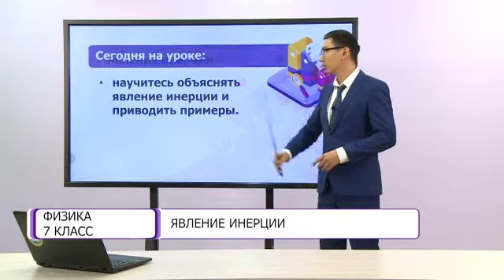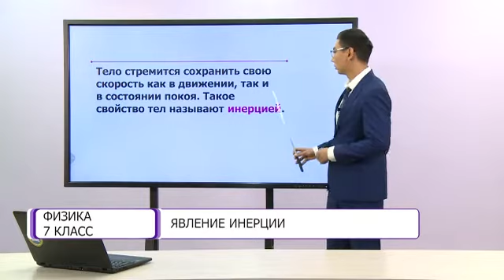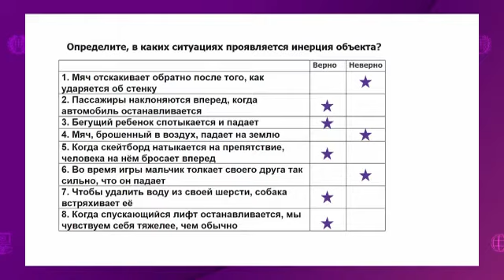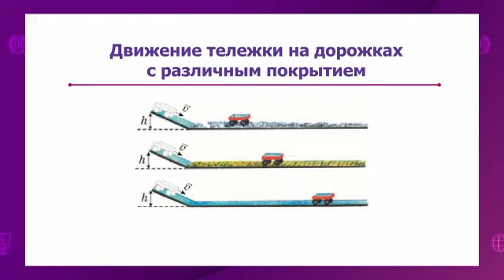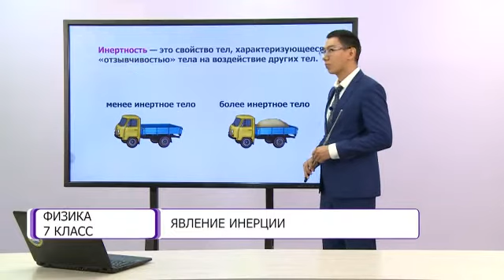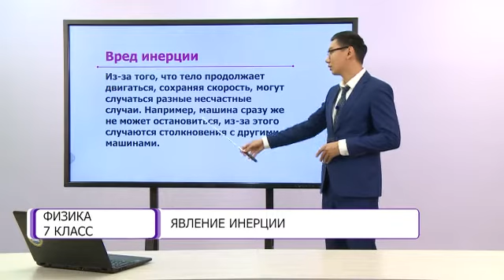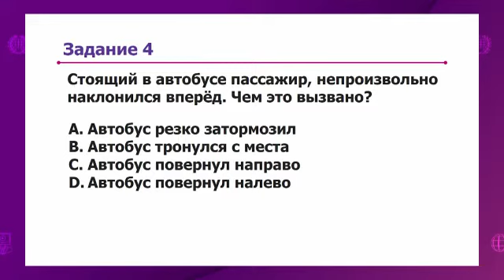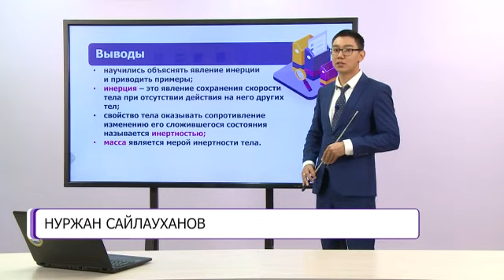Физика. 7 класс. Явление инерции /04.12.2020/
Тема урока: Явление инерции